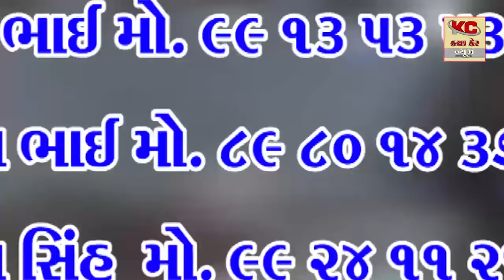ભારતીય બનાવટના વિદેશી દારૂનો ગણનાપાત્ર કેશ શોધી કાઢતી અંજાર પોલીસ